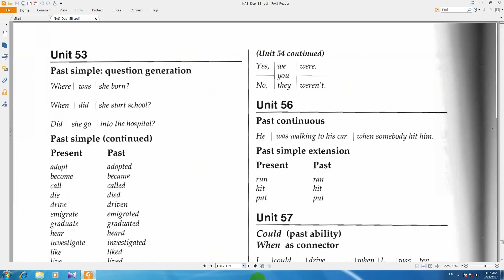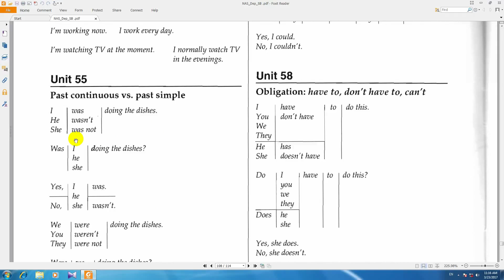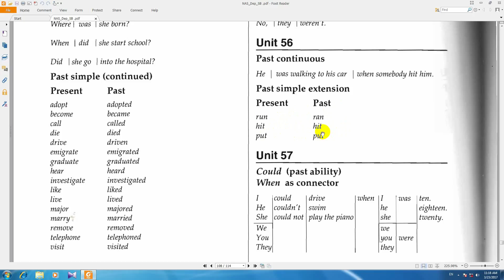ساده ترین آموزش زبان انگلیسی درس91